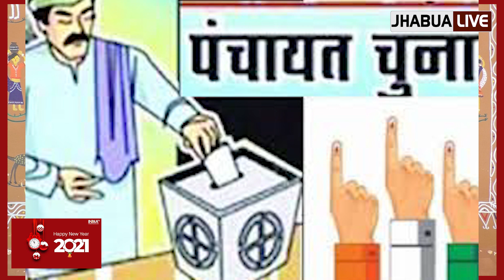mp panchayat chunav update | MP पंचायत चुनाव आगे बढे तो आरक्षण फिर होगा या नही !! | CB Live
मध्य प्रदेश सरकार के आग्रह पर राज्य निर्वाचन आयोग ने मध्यप्रदेश में होने वाले पंचायत नगरीय निकायों के चुनाव को आगे बढ़ा दिया है यानी फिलहाल स्थगित कर दिया है लेकिन आपके सवाल खड़े हो रहे हैं कि क्या फिर से नई नामावली बनेगी क्या फिर से नया आरक्षण होगा ऐसे कई सवाल हैं जो चुनाव लड़ने वालों के समय मन में है हमने आयोग के अधिकारियों से अनऑफिशियली बातचीत की है और यहां पर हम आपको उसी बातचीत के दौरे के आधार पर यह वीडियो बनाकर दे रहे हैं इसे आप देखिए सुनिए और समझिए और किस तरीके से आप अपनी चुनाव की तैयारी कर सकते हैं वह हमने इसमें आपको बताया है तो आप तैयारियां शुरू कर दें कैसे करनी है वह पूरे वीडियो को देखें वाला वीडियो जब हम लेकर आएंगे तो किस तरीके से आवेदन भरना है वह भी हम आपको बताएंगे फिर आएगा हमारे साथ चैनल नहीं किया है तो जरूर करें और बैल आइकन दबाएं